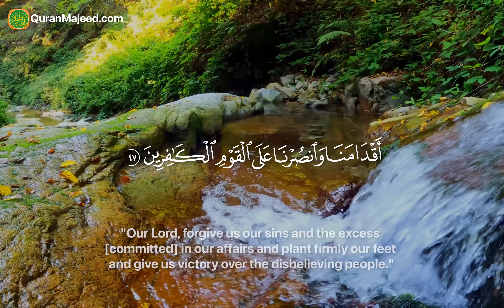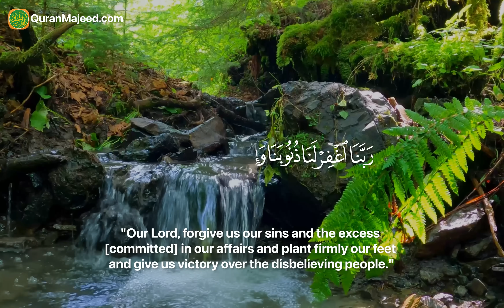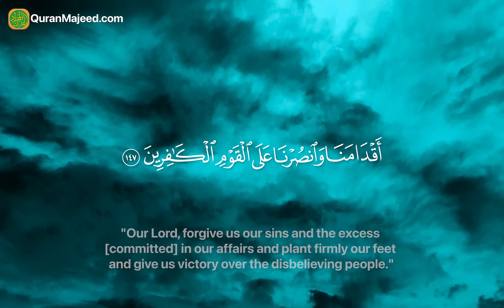Rabbanagh fir Lanaa Zunoobanaa | Full Dua | x10 | Surah Al-E-Imran : 3:147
Rabbana Dua 12 | By Farooq Ul Hasan | Quran With English Translation (HD)
Quran Majeed App